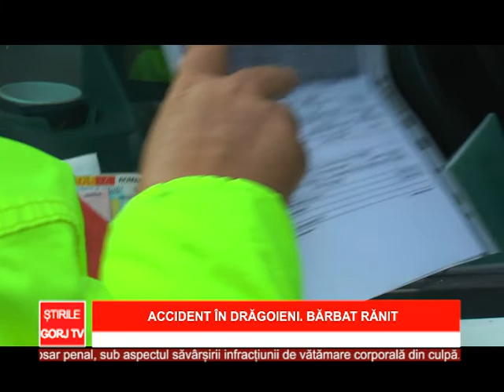accident in dragoieni